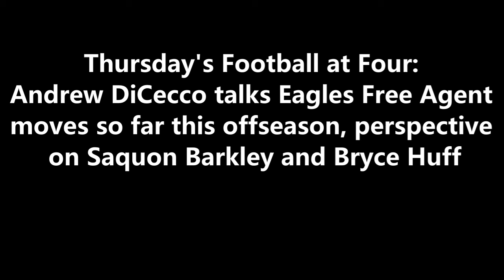ITB RADIO: EAGLES FREE AGENT MOVES SO FAR THIS OFFSEASON, TAKES ON SAQUON BARKLEY AND BRYCE HUFF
During FootballatFour​​​​​​​​​​​​​​​​​​​ on 97.3 ESPN, InsideTheBirds.com's Andrew DiCecco talks Eagles Free Agent moves so far this offseason, perspective on Saquon Barkley and Bryce Huff.